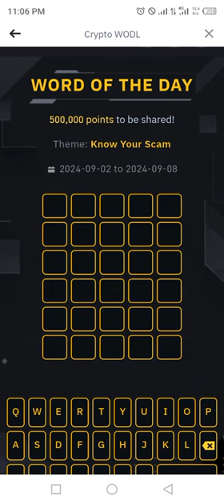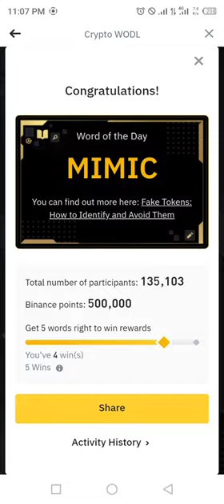Binance Word of the day today Crypto theme Know Your Scam 2024 wotd answer WODL 6 Sep 24 Friday